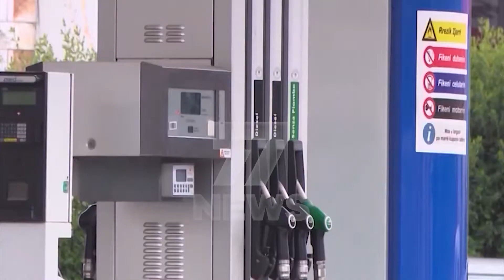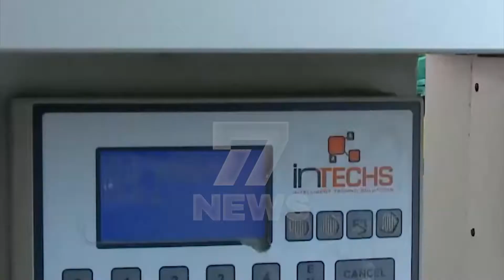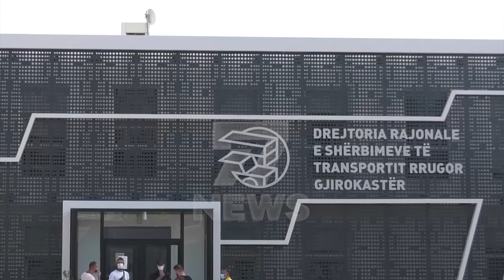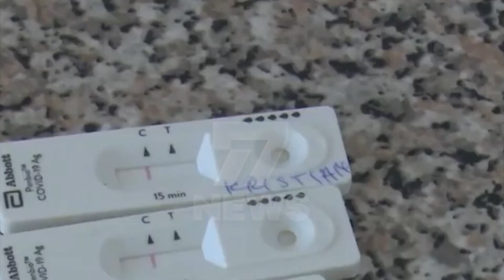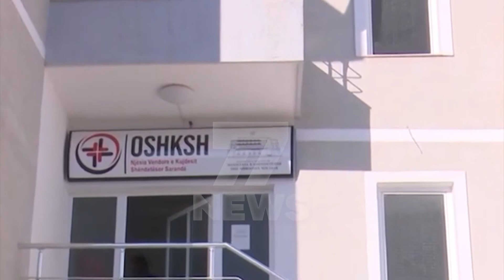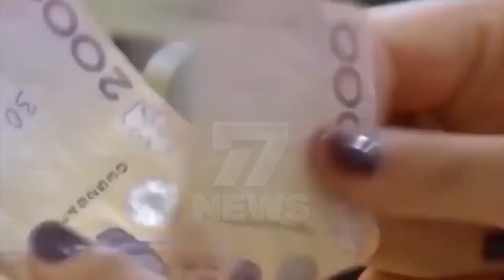LAJME 27 JANAR 2022 CHANNEL 7